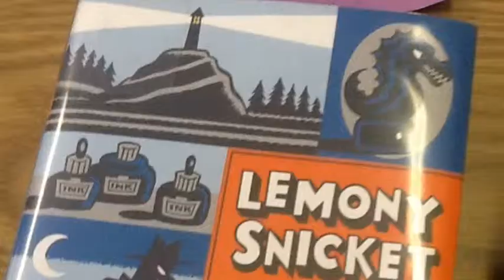Who Could That Be At This Hour? by Wataru